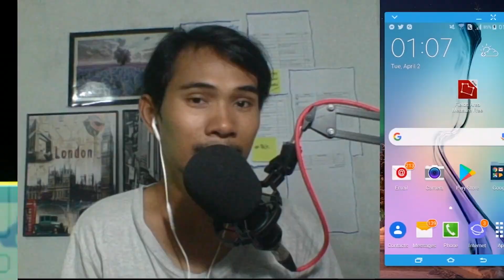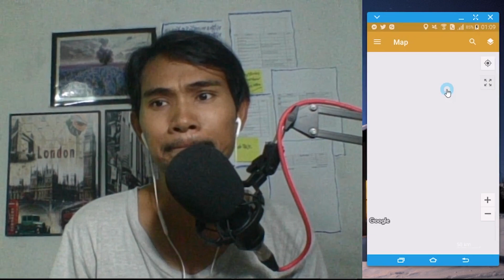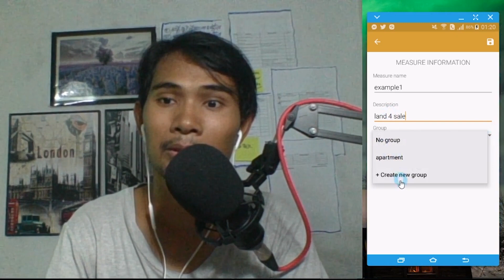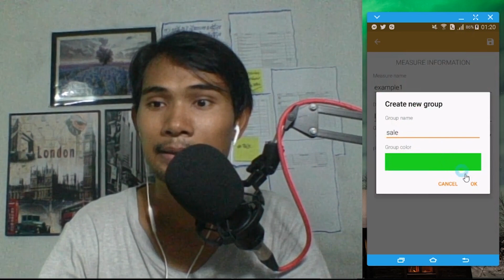THEAPP - Fields Area Measure Free | ជំនួយការល្អបំផុតសម្រាប់ម្ចាស់កម្មសិទិ្ធដីធ្លី ឬ អ្នកទិញលក់ដី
ប្រសិនបើអ្នកជាអ្នកិញលក់ដីធ្លី ម្ចាស់កម្មសិទ្ធិដី Fields Area Measure Free ជា App​​ ដែលសមស្របបំផុតសម្រាប់លោកអ្នក ក្នុងការវាស់វែងដីធ្លី។

ស្គាល់ខ្ញុំបន្ថែម

Thanks!